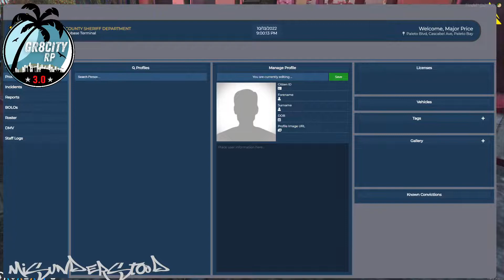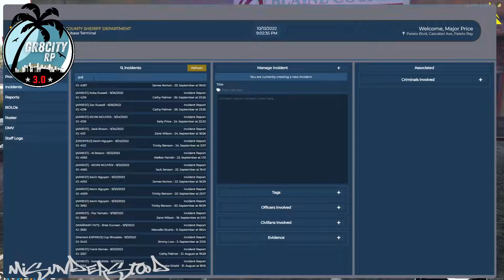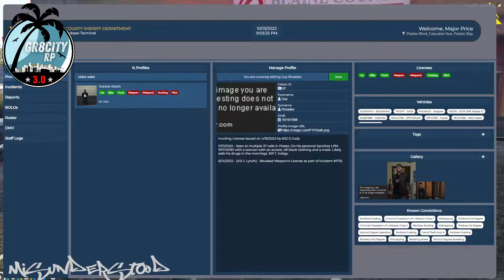PALETO 10-90 10/12/2022 C. GRIM